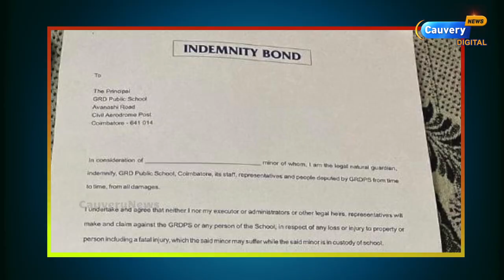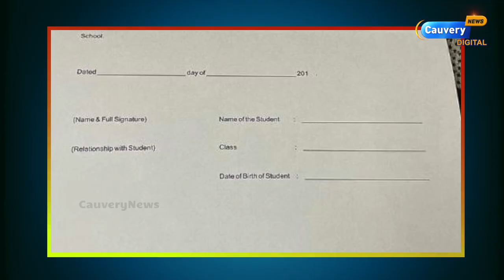எல்லை மீறுகிறதா தனியார் பள்ளிகள்? Indemnity bond-ல் கையொப்பம் கேட்கும் நிர்வாகம்! | Kallakurichi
பங்குச்சந்தை தொடர்பான சந்தேகங்களுக்கும் கலந்துரையாடலுக்கும் காவேரி வலையொளி பிரத்தியேகமாக ”காசுபணம்” என்ற telegram குழுவை உருவாக்கியுள்ளது. அதில் இணைய இந்த Link-ஐ க்ளிக் செய்யவும்.